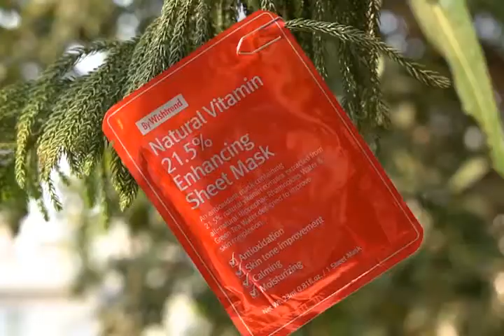By Wishtrend Overall Skin Enrichment Range - MyraAidBeauty.com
Dull skin ditching, Vitamins in a range at its max potential!

This range is a must-have for all skin types and ages. The products in this kit are formulated with natural and potent ingredients such as Hippophae Rhamnoides Water, Camellia Sinensis leaf extract, Sea Buckthorn oil among other natural oils. These ingredients are high in Vitamin E, C and potent antioxidants which make this range essential for all skin types, resulting brighten, even tone, younger, hydrated and overall nourished skin.

NOTE: Wondering when to use this product and how to best maximize its effects?
*Refer to the MB skincare regime scale on our homepage